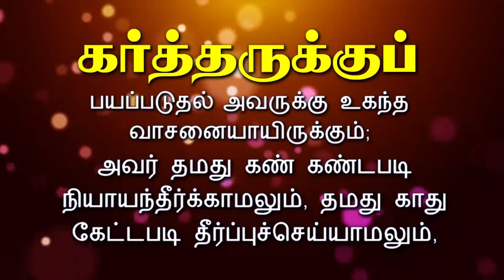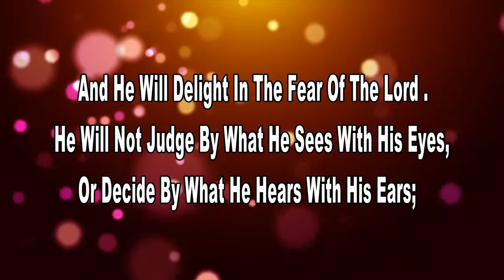இன்றைய வேத வசனம் 25.10.2021| VJP Media | Today Bible Words| VJP GOSPEL TV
உங்களை அன்புடன் வரவேற்கிறோம். இந்த VJP  Media   வாயிலாக உங்களுக்கு சேவை செய்வதில் பெருமகிழ்ச்சியடைகிறோம்.  தமிழில் இந்த  youtube  channel    தகவல்கள் உங்களுக்கும் உங்கள் குடும்பத்தினர் ஒவ்வொருவருக்கும் பிரயோஜனமாயிருக்கும் என நம்புகிறோம். மேலும் இதில் இடம் பெற்றுள்ள ஆவிக்குரிய செய்திகள் மற்றும் தியானங்கள் நீங்கள் ஆவிக்குரிய வாழ்வில் பெலமடையவும் ஆண்டவரோடு நெருங்கி ஜீவிக்கவும் உதவியாயிருக்கும். இதன் மூலம் தாங்கள் பெற்ற ஆசீர்வாதங்களையும் உங்கள் மேலான கருத்துக்களையும் எங்களுக்குத் தெரிவியுங்கள்.  உங்களுக்காக ஜெபிக்கவும் உங்களுக்கு ஆலோசனை அளிக்கவும் ஆயத்தமாயிருக்கிறோம். இந்த VJP GOSPEL TV    youtube  channel க்கு   வருகைதரும் போது நீங்கள் எங்கள் நண்பர்களாகிறீர்கள்